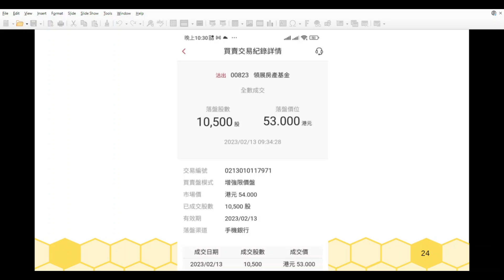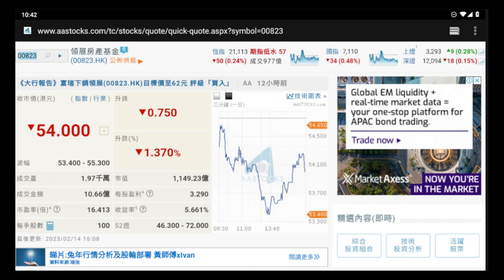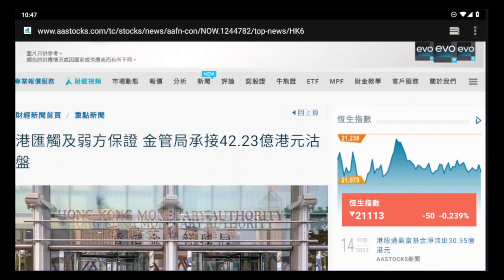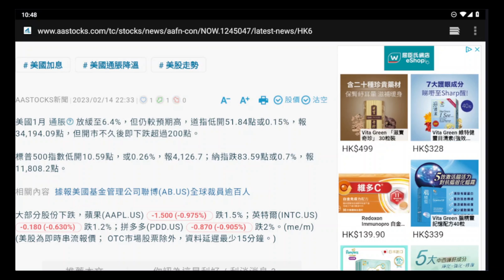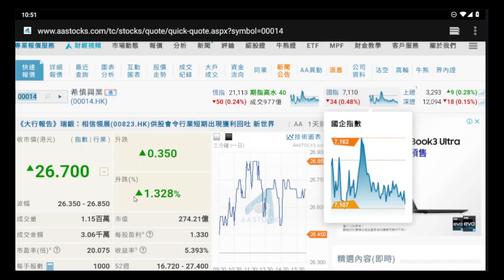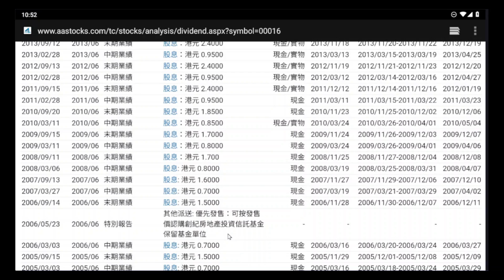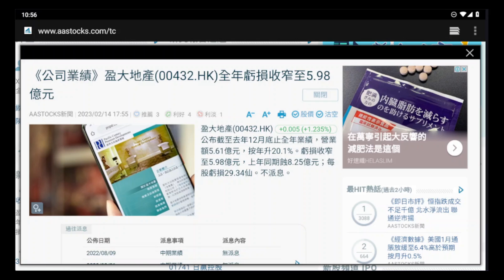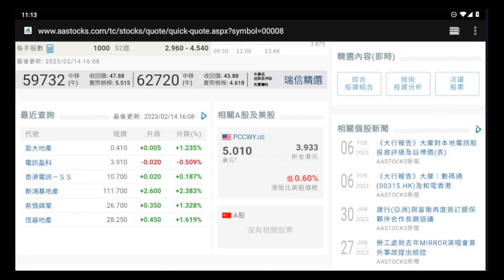2023 02 14 長者收股息 賣了823不妨換馬14 16 盈大地產減虧損有利8號仔